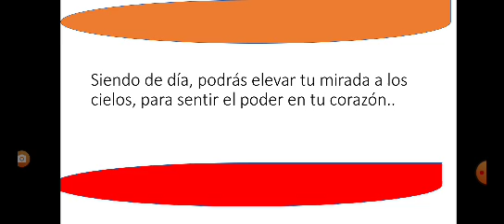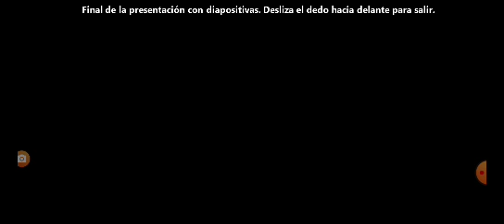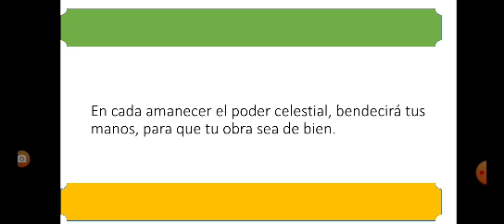oración a Dios piano EEUU